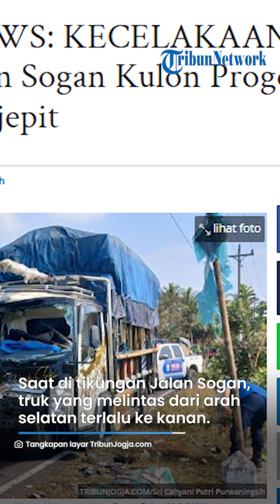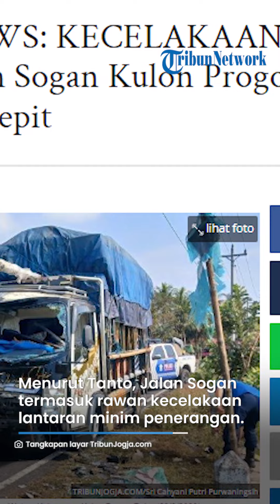Sopir Mengantuk, Dua Truk Adu Banteng di Kulon Progo hingga Kedua Sopir Terjepit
TRIBUNJATIM.COM - Dua truk adu banteng di Jalan Sogan, Wates, Kabupaten Kulon Progo, Rabu (23/8/2023).

Kedua sopir terjepit bodi truk sehingga perlu dievakuasi menggunakan peralatan khusus.

Kanit Gakkum Satlantas Polres Kulon Progo, Ipda Tanto Kurniawan mengatakan, kecelakaan lalu lintas (laka lantas) melibatkan dua truk yang melintas dari arah utara dan selatan.

Sesampainya di tikungan Jalan Sogan, truk yang melintas dari arah selatan ke utara terlalu melambung ke kanan.

Artikel ini telah tayang di TribunJogja.com dengan judul BREAKING NEWS: KECELAKAAN Dua Truk di Jalan Sogan Kulon Progo, Kedua Sopir Terjepit,
Penulis: Sri Cahyani Putri | Editor: Kurniatul Hidayah